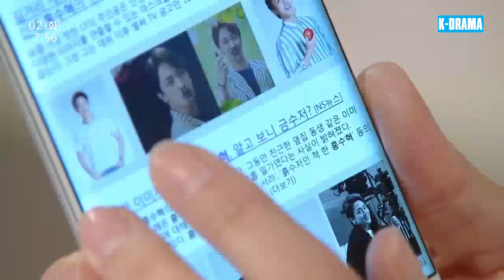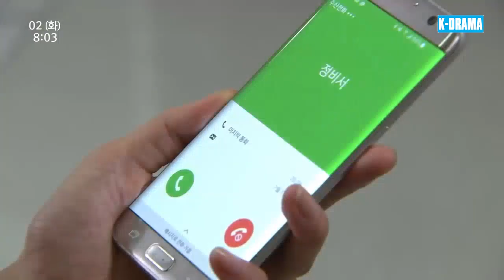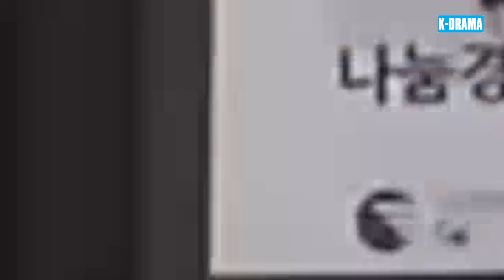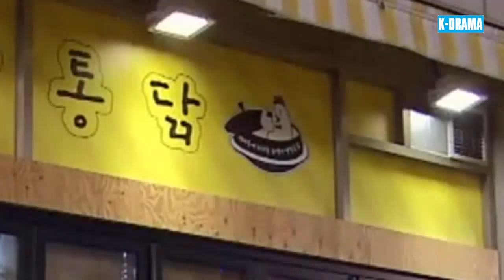NGƯỜI CON GÁI MẠNH MẼ | Tập 67 | Phim Nói Về Nghị Lực Con Người Vượt Qua Bất Công Trong Cuộc Sống